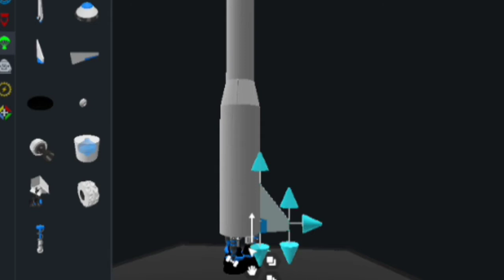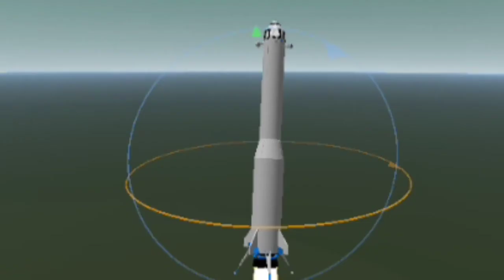SimpleRockets2: Rovers Are Not Trustworthy...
DON'T TRUST EM.